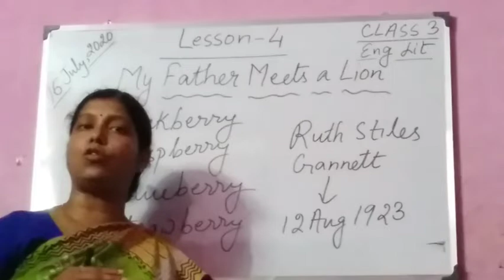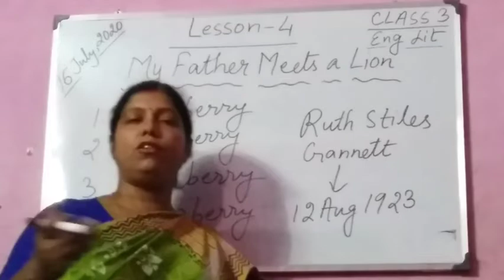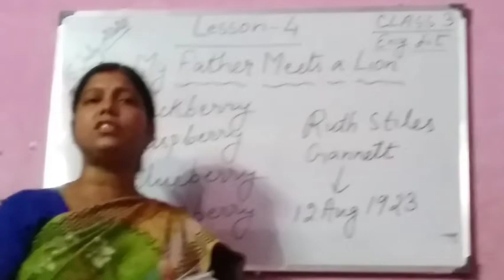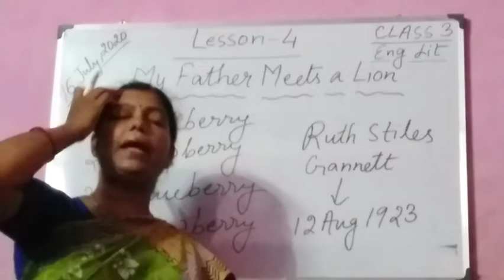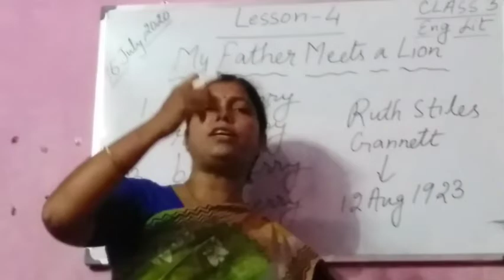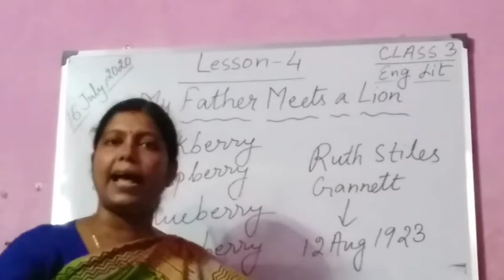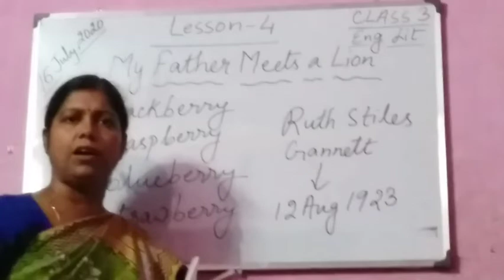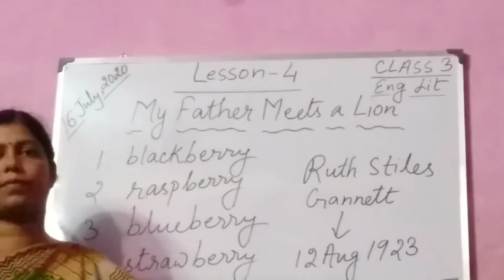Class 3. English Literature. My father meets a lion.